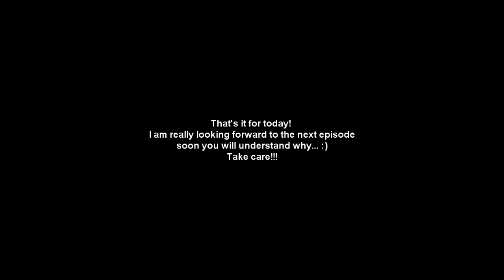Hunting Boosters ep 27 ps3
Hello everyone!

New episode, number 27. Hope you like it! Didnt start winning the game but I made up for it...

Boosters are:

DANY_RAFA
RULFO13

MoRt3l-SnIp3r-X
Kilou-du-12
benjidelendre

Let me know what you think ok?